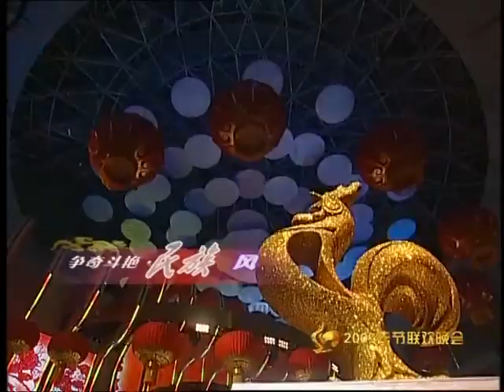2005年央视春节联欢晚会 歌舞《争奇斗艳——民族风》 | CCTV春晚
节目看点：2005 央视春节联欢晚会 Chinese New Year Gala Cock
郎昆